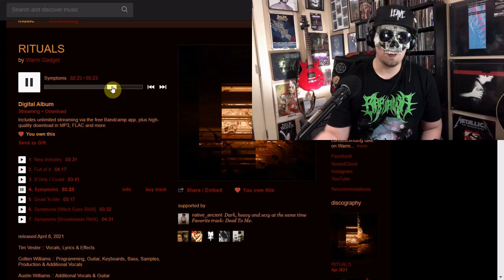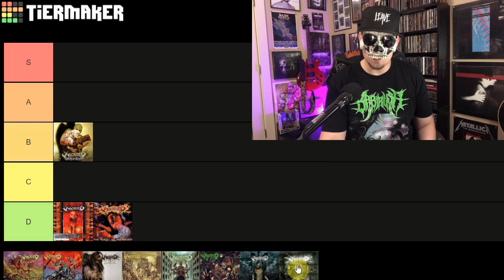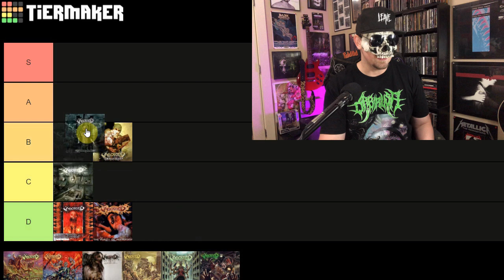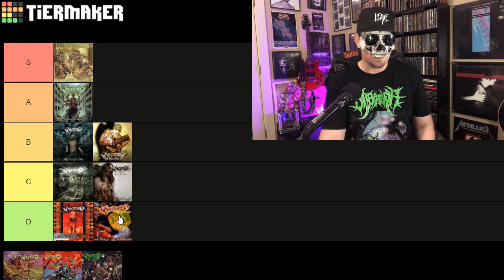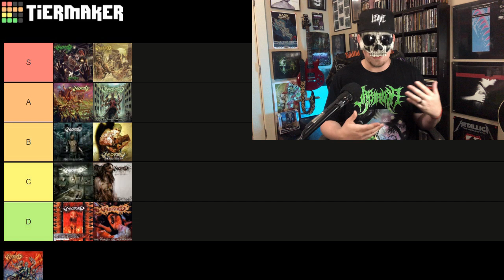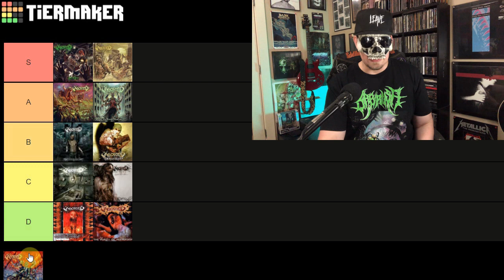ABORTED Albums RANKED Best To Worst (As We Await Vault Of Horrors)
Ranking the albums of Aborted best to worst Tier List style. Aborted is a multinational death metal band most recently releasing Maniacult. Updated with Vault Of Horrors

00:00 Intro
00:24 The Purity of Perversion (1999)
01:18 Engineering the Dead (2001)
01:45 Goremageddon: The Saw and the Carnage Done (2003)
02:55 The Archaic Abattoir (2005)
03:28 Slaughter & Apparatus: A Methodical Overture (2007)
04:36 Strychnine.213 (2008)
05:42 Global Flatline (2012)
06:42 The Necrotic Manifesto (2014)
07:32 Retrogore (2016)
08:17 TerrorVision (2018)
09:11 ManiaCult (2021)